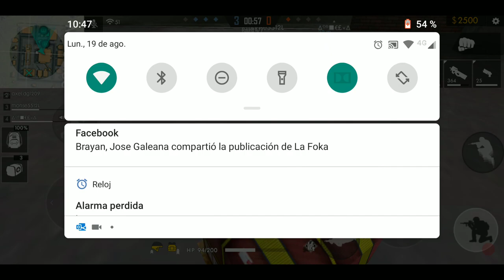Epica Configuración Para los modelos Moto E/ FREE FIRE